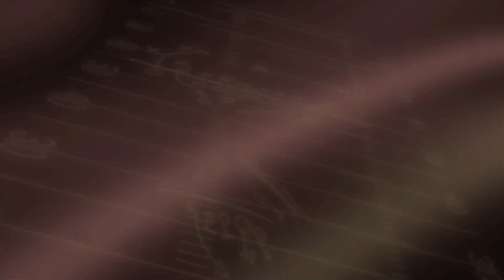World Football Alliance Season 5: ATL Wild Card Game: New York Grizzlies (6-6) @ Memphis Tribe (8-4)